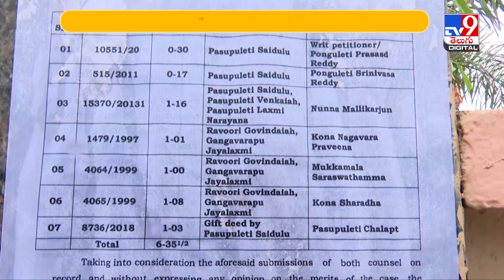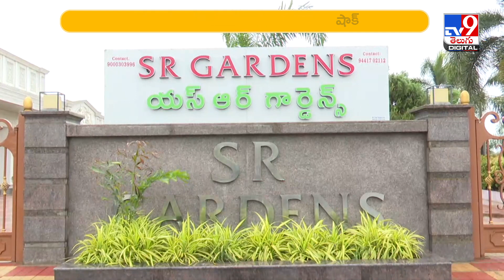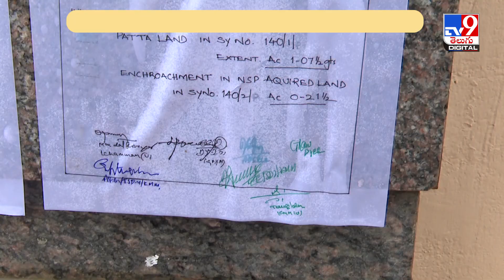పొంగులేటికి షాక్‌ | Ponguleti Srinivasa Reddy - TV9